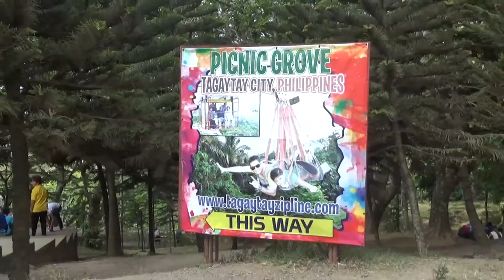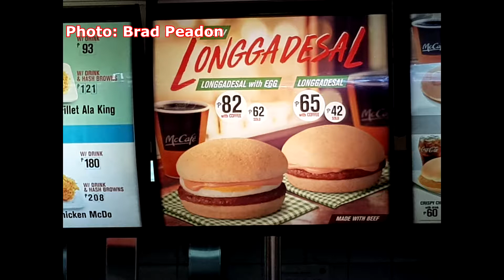SRF46: PICNIC GROVE TAGAYTAY & TAAL VOLCANO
A brief diversion from public transport as we have a look at the 'Tagaytay Picnic Grove' and the wonderful Taal Volcano.
  Tagaytay is a short journey south from Manila and is perfect for a break from the heat and bustle of Manila.